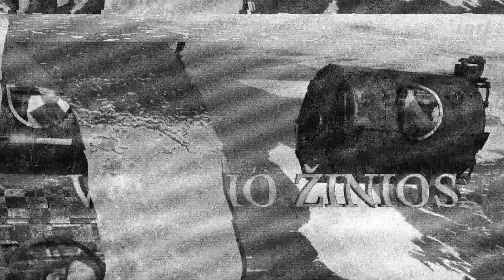Kalėdos su „Dviračio žiniomis“